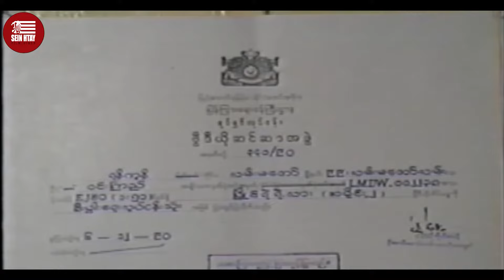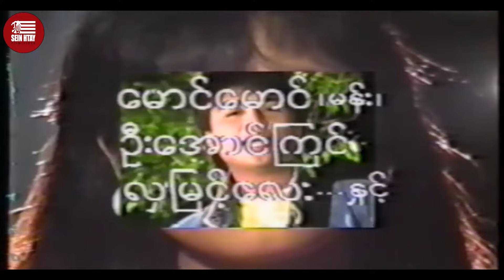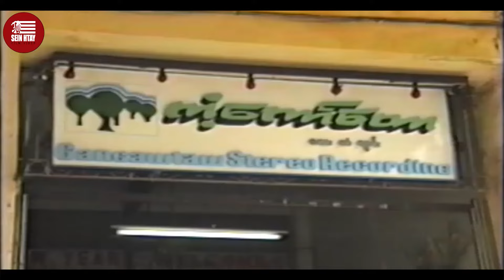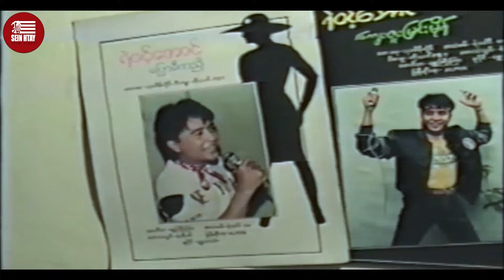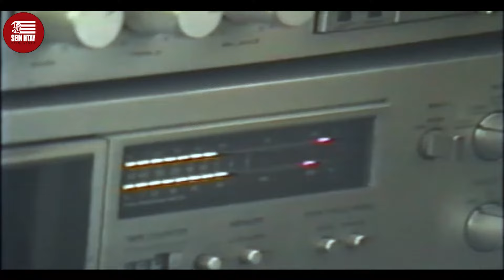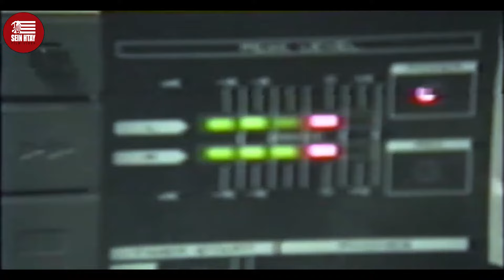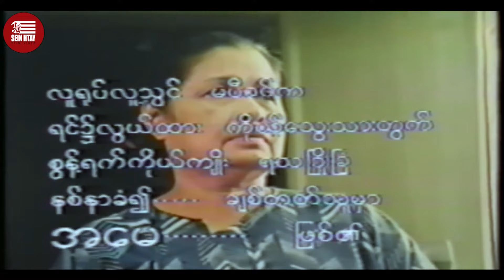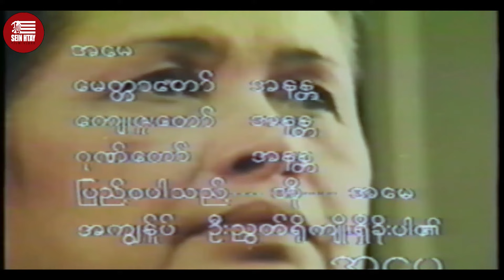ပြိုင်ရဲရဲ့ လား(၂)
ဇာတ်ကားအမည် - ပြိုင်ရဲရဲ့ လား
သရုပ်ဆောင် - ရဲအောင်၊စိုးမြတ်သူဇာ၊သီရိကေခိုင်၊မြင့်မြင့်ခင်၊ညီကျော်၊ထူးသာ၊မောင်လူကလေး
ဒါရိုက်တာ - နောင်ထွန်းလွင်